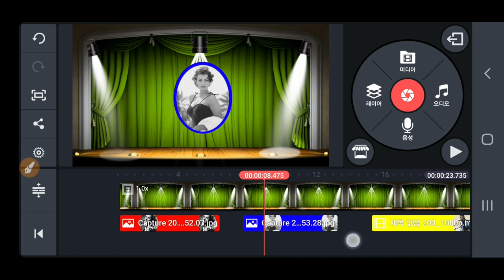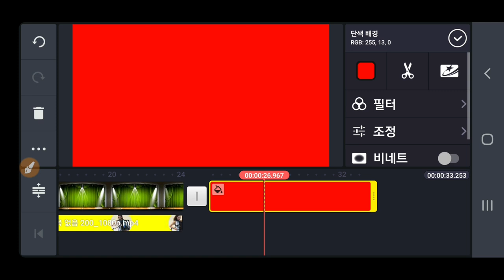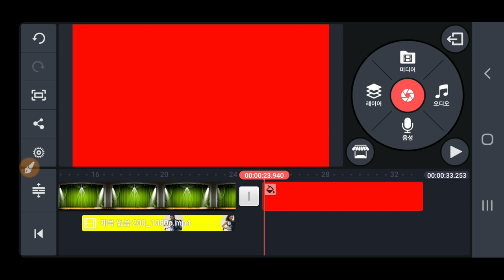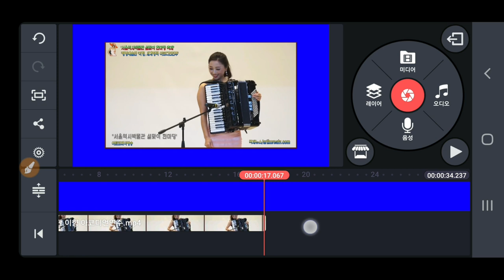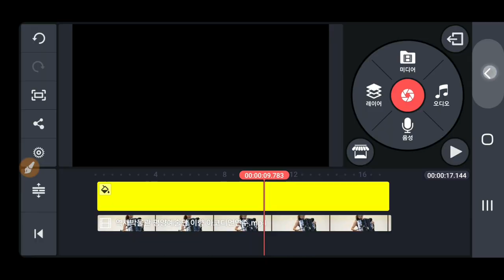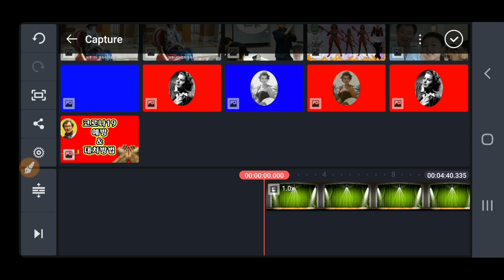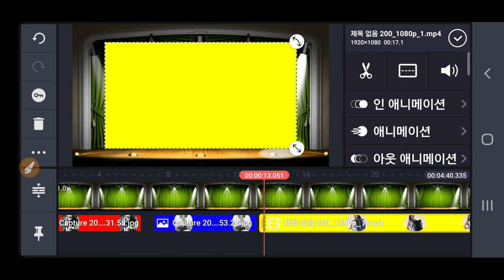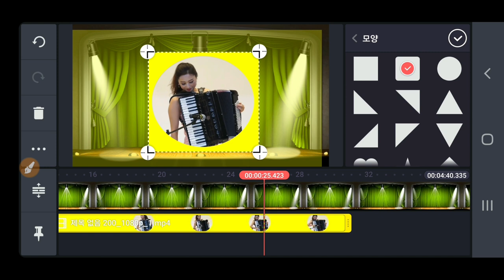Kinemaster에서 사진 동영상의 테두리에 색상을 넣는 방법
키네마스터에서 사진 동영상의 가장자리  테두리에 색상을  넣는 방법 동영상제작 개인지도 연락 카톡아이디 hail2u 석송 영상작가 SokSongLand 석송랜드 SokSong Land 강좌중심 채널 : Kinemaster PowerDirector Adobe Premiere 스마트폰 관리 카톡사용법 유튜브구독자늘리기 유튜브수익창출 유튜브채널 홍보 채널아트제작  유튜브채널관리 키네마스터 파워디렉터 프리미어 키네마스터강좌 파워디렉터강좌 프리미어강좌 유튜브강좌 카톡강좌 노래동영상 여행동영상  석송키네마스터강좌목록 석송파워디렉터강좌목록 석송ict강좌목록 석송ict강좌 석송국내여행목록 석송해외여행목록 석송국내여행 석송해외여행 석송음악동영상 석송음악동영상목록 석송시동영상 석송시동영상목록